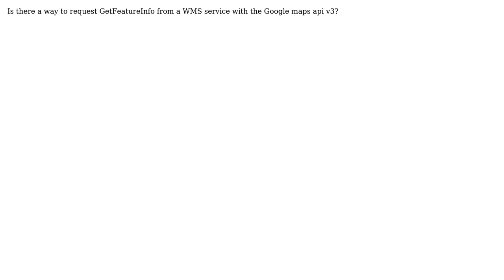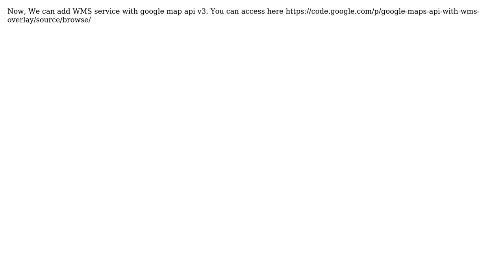GIS: WMS GetFeatureInfo and Google maps api V3 (2 Solutions!!)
GIS: WMS GetFeatureInfo and Google maps api V3

With thanks & praise to God, and with thanks to the many people who have made this project possible! | Content (except music & images) licensed under CC BY-SA | Music | Images & others | With thanks to user Mapperz user HieuIntel user carot and the Stack Exchange Network Trademarks are property of their respective owners. You are responsible for your own actions.